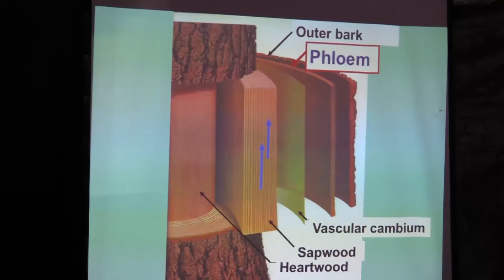Treehouse Ziplines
Go play in the trees.